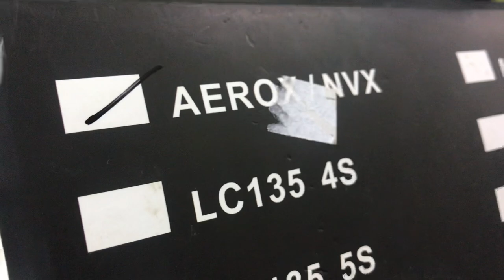TRF crankshaft aerox